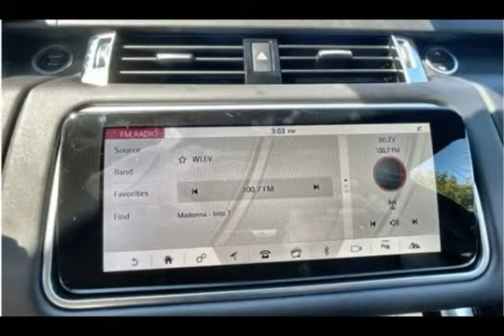02 2021 LAND ROVER RANGE ROVER SPORT SVR AWD – FOR SALE PRICE43E3E3E